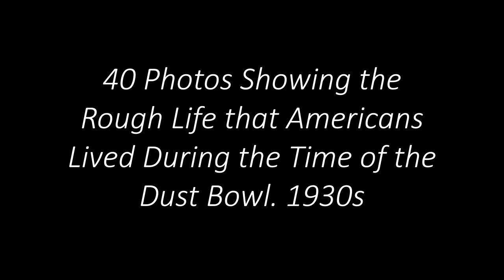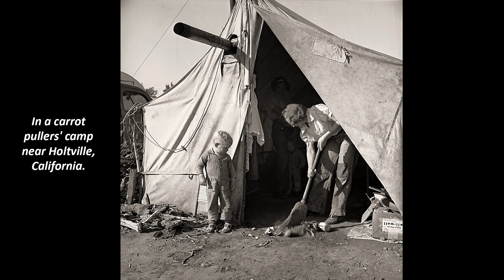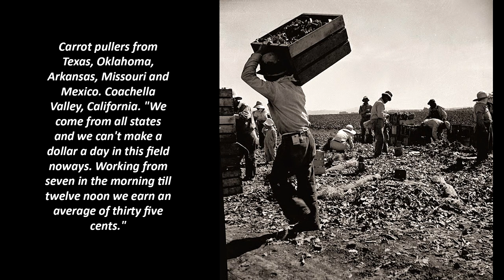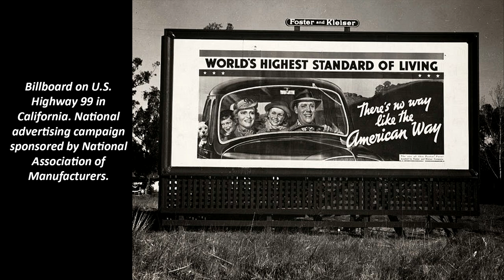40 Photos Showing the Rough Life that Americans Lived During the Time of the Dust Bowl. 1930s